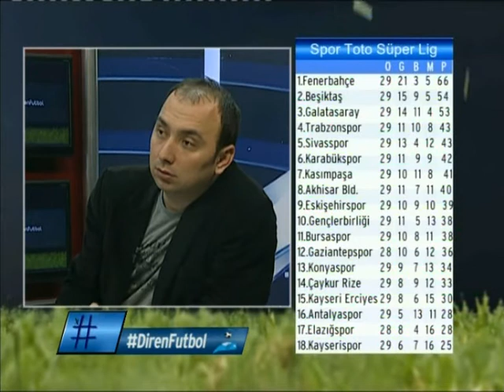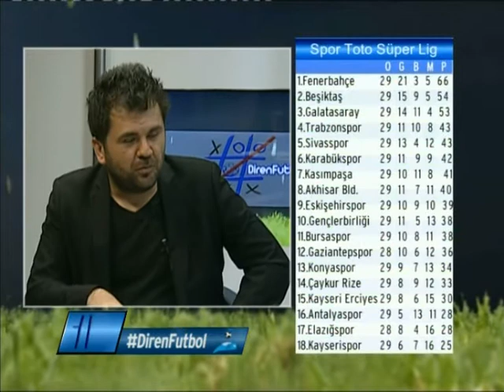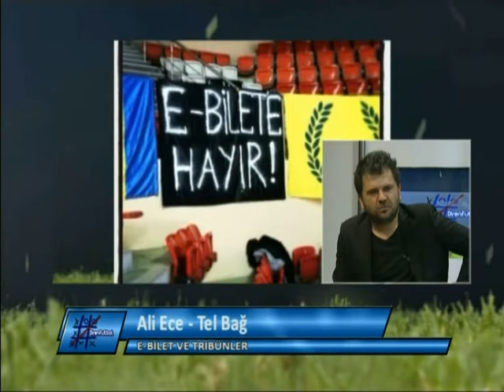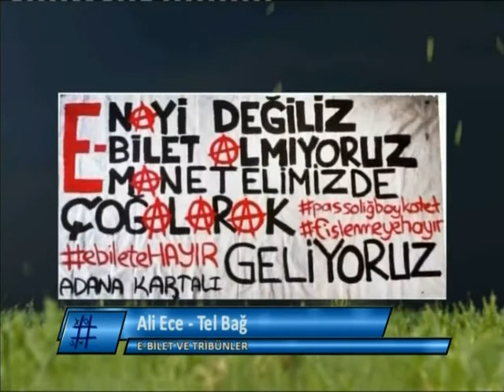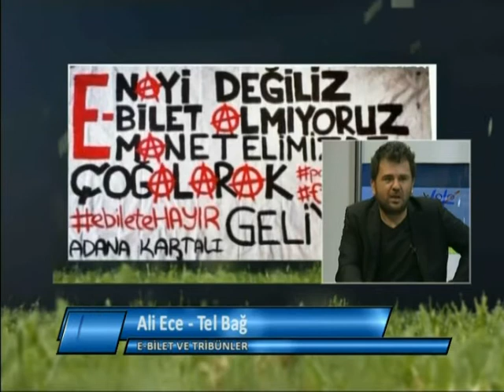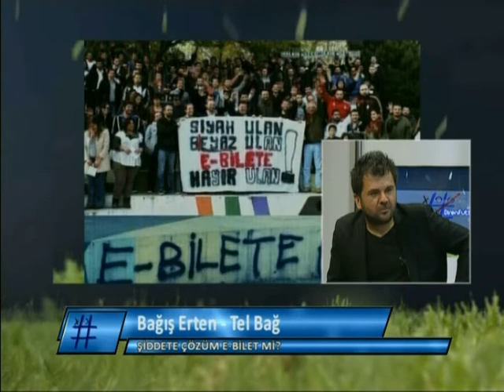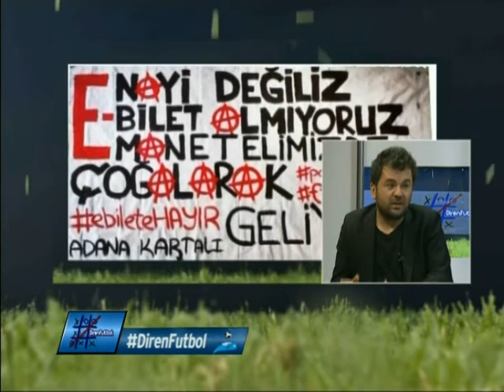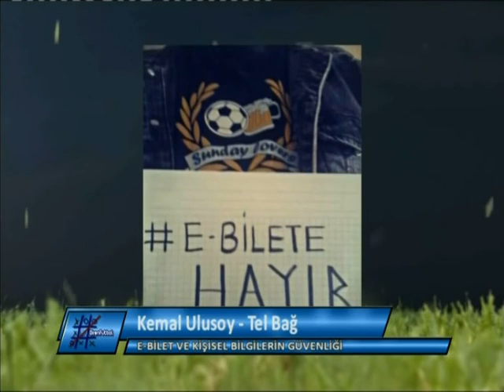DirenFutbol - e-bilet - 14 Nisan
DirenFutbol'da bu hafta e-bilet uygulamasını konuştuk. Tüm ayrıntıları, dezavantajları, futbolun üzerindeki hükümet gölgesini taraftarlar ve spor yazarlarıyla değerlendirdik. Ali Ece ve Bağış Erten de programımıza bağlanarak konu hakkındaki görüşlerini iletti.

Fatih Atlay ve Orhan Uluca'nın sunduğu DirenFutbol her pazartesi 21.30'da Hayat Televizyonu'nda...